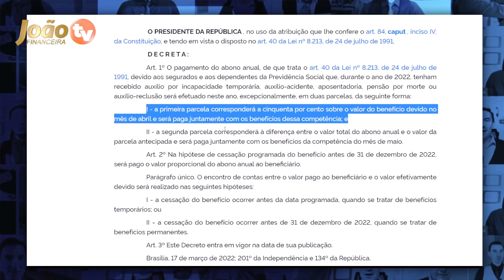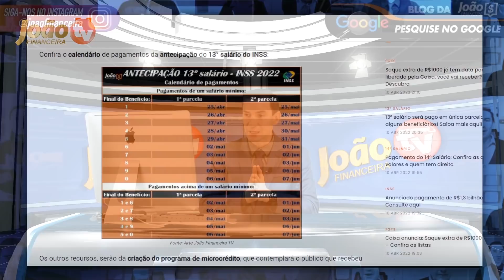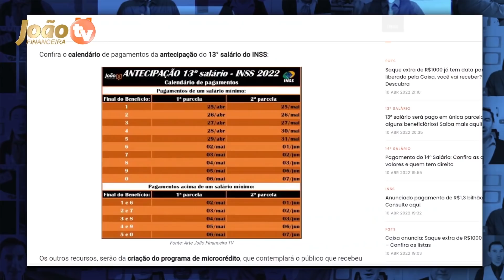COMUNICADO do INSS: 13° SALÁRIO + ATRASO nos PAGAMENTOS! Notícia IMPORTANTE para TODOS do INSS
Liberação do pagamento 13° Salário para aposentados e pensionistas do INSS - Liberação do 13 salário para todos 2022 - Aposentados e pensionistas Pagamento do décimo terceiro salário 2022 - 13° Salário para todos do INSS - Datas de pagamento do 13 salario - Calendário de pagamentos do 13 salario 2022 - Liberação do 13 salario para aposentados calendário completo - Quando vou receber o 13 salario - VEJA AGORA

Quando sai 13o dos aposentados 2022?
Quando vai ser paga a primeira parcela do 13º de 2022?
Quando vai ser pago a primeira parcela do décimo terceiro dos aposentados?
Quando sai a primeira parcela do décimo terceiro 2022?
Qual o valor do décimo terceiro dos aposentados 2022
Quando será liberado o 13o dos aposentados 2022?
Quando vai ser pago 13o aos aposentados 2022?
Vai ser antecipado o décimo terceiro dos aposentados 2022?
Quando o INSS vai atualizar a margem 2022?
Quando o governo vai pagar a primeira parcela do décimo terceiro?
Qual o dia do pagamento dos aposentados 2022?
Qual o dia do pagamento dos aposentados do INSS?
Qual a tabela de pagamento do INSS 2022?
Quando começa o pagamento do INSS nesse mês?

13° salario data de pagamento
13° salario como calcular
13° salario primeira parcela
13° salario 2021
13° salario 2021 primeira parcela
13° salario quem tem direito
como fica o 13° salario na reforma trabalhista 2020
13° salario 2022 antecipado

emprestimo rapido
5% foi aprovado?
problema emprestimo
banco
dinheiro
financiamento aposentado
aposentado INSS
pensionista inss
meu INSS
aposentadoria
credito consignado
creditoconsignado
inss 2020
empréstimo
atenção pensionistas
inss benefícios
novo benefício para idosos
DÉCIMO TERCEIro
décimo quarto
13° salario
suspensão dos consignados
margem 5
nova margem inss
meu inss
aumento margem consignado
emprestimo
dinheiro
emprestimo inss
dinheiro
14 salario
14 salario inss
decimo quarto